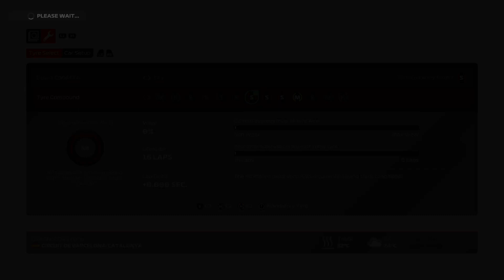F1 2021 - Let's Score Points With Mick: Spain Qualifying Lap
Check out this brand new video of next-gen F1 2021 gameplay on PS5, containing a qualifying lap in my F1 game series with Haas F1's rising star driver Mick Schumacher! This Formula 1 video has been recorded by Beatdown Racing on the PlayStation 5 with the A.I. driver level set to 94, a.k.a. Master difficulty. Today we're qualifying at Circuit de Barcelona-Catalunya in Spain! 🇪🇸

Timestamps:
0:00 Intro
0:20 Qualifying Lap
1:54 Qualifying Results
2:06 End Screen - Thanks For Watching!